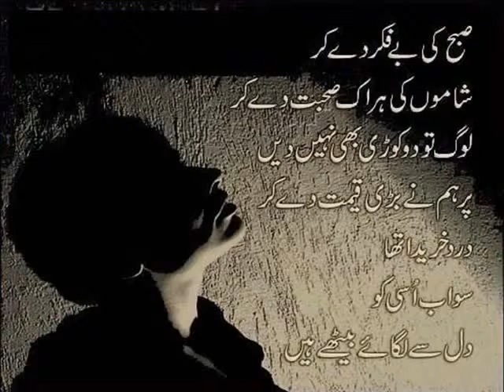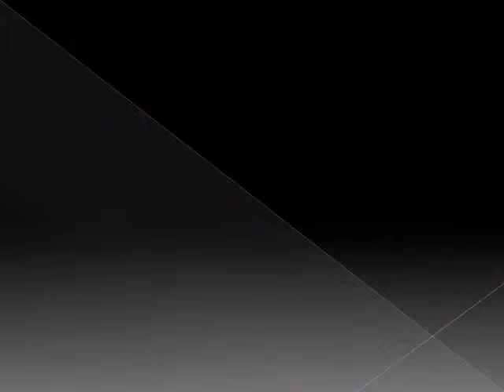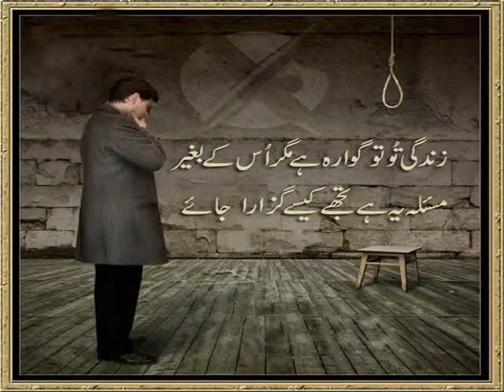Heart Touching Poetry In Urdu | Amazing Collection Of Urdu Poetry | Poetry On Love | Sad Urdu Poetry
Love is an emotion that makes us feel in a way that nothing else can and the phase of love is literally some of the best time and moments of life.

when you want to express your love to someone or share your emotions by words, but it is hard to say your feelings. At this time, this love poetry will help you and do a work for you by using a few love lines.